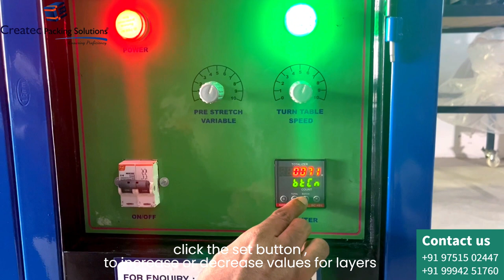Carton Box Stretch Wrapping Machine Coimbatore | Createc packing Solutions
Box Strech Wrapping machine | Createc packing Solutions
Are you tired of time-consuming and labor-intensive box packaging methods? Say hello to the future of packaging with our cutting-edge Box Stretch Wrapping Machine!

In this video, we introduce you to our state-of-the-art machine that can revolutionize your packaging process. Whether you're in a warehouse, distribution center, or manufacturing facility, this innovative machine can significantly increase your packaging efficiency.

Key Features:
📦 Wraps boxes of various sizes and shapes effortlessly
💨 Quick and easy setup for optimal productivity
🔄 Adjustable wrapping tension for secure and stable loads
🤖 User-friendly controls for seamless operation
🌟 Reduces packaging material usage, saving you money
🔒 Ensures product protection during transportation
🏭 Ideal for businesses of all sizes

New and Customized Strapping Machines Available,

Watch this video to see our Box Stretch Wrapping Machine in action and discover how it can benefit your operation. Say goodbye to manual labor, inconsistent wrapping, and damaged products. Upgrade to a smarter, more efficient packaging solution today!